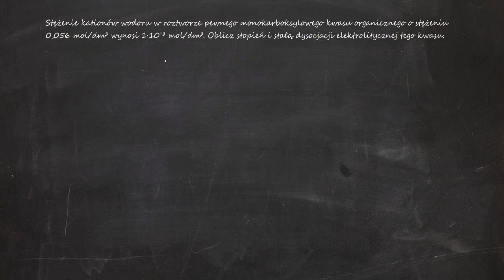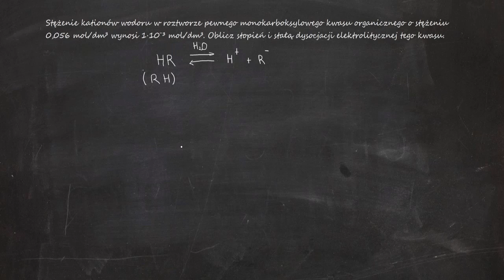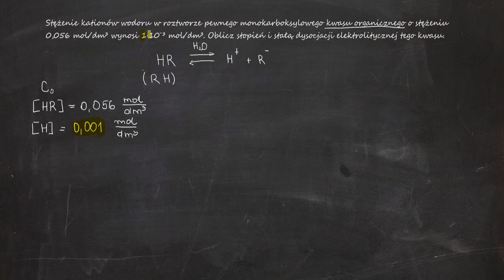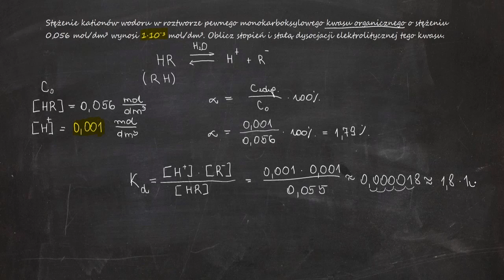Stężenie kationów wodoru w roztworze pewnego monokarboksylowego kwasu organicznego o stężeniu...